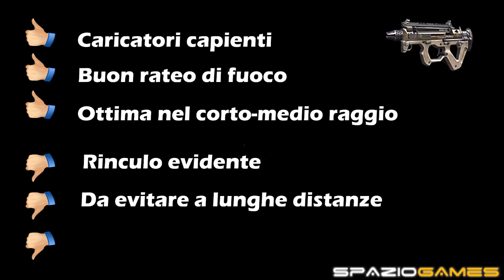Call Of Duty Black Ops 2 - Analisi Classi Ep.1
Apriamo con questo primo episodio la serie di video dedicata ai tutorial delle classi di Call of Duty Black Ops 2 (by Dr Mir4x). Oggi iniziamo con l'analisi delle classi PDW-57.